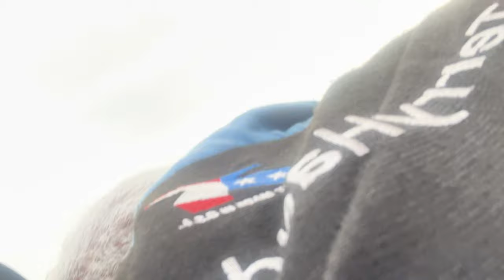WE FINALLY GOT OUR 3 SECOND RUN!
I am not saying this because I am in need, for I have learned to be content whatever the circumstances. I know what it is to be in need, and I know what it is to have plenty. I have learned the secret of being content in any and every situation, whether well fed or hungry, whether living in plenty or in want. I can do all things through Christ who strengthens me
Philippians 4:11-13

Video Credit: NHRA, NHRA.tv, & Fox Sports
Thumbnail: NHRA, National Dragster